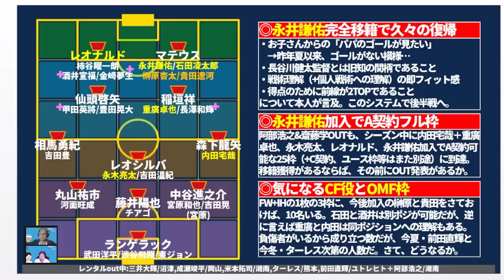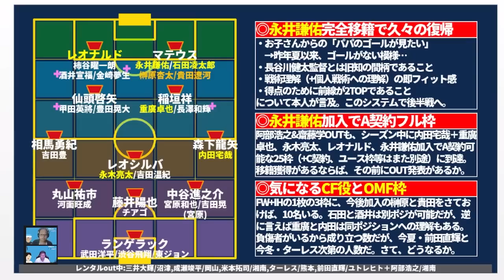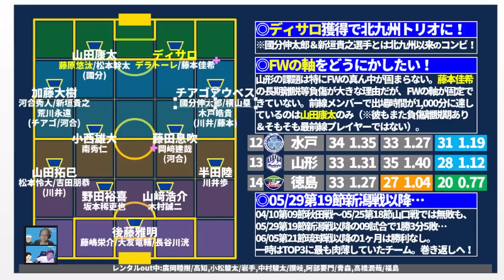【移籍理由│名古屋FW永井謙佑&山形FWディサロ燦シルヴァーノ】大卒内定も続々！！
7/29金19:30～トークライブ決定！！飯尾篤史さんにゲストでお越しいただきます＊
チケットはこちらで発売中！！！
オンライン配信チケットは12日12時半から発売！

6月：【ミルアカ外秘2022夏移籍市場プレビュー】上田綺世、ヴィッセル神戸、飯野七聖…さらに今夏考えられるのが…？！
5月：「日本人の欧州移籍ベストタイミングをデータ解析したら…？」
4月：「日本代表がドイツ代表・スペイン代表に勝つためのエリア対策」

2022年、いっぱいでていただくんだい！